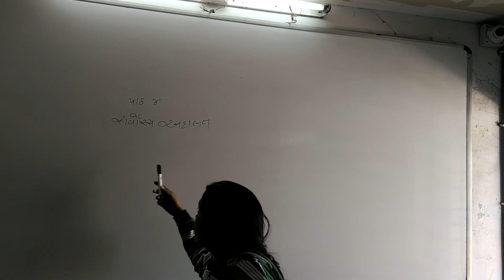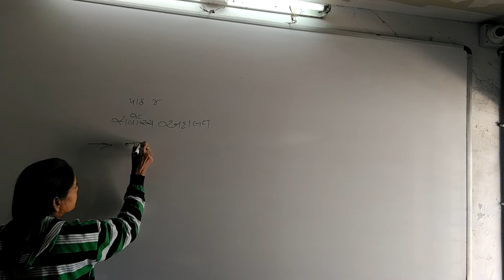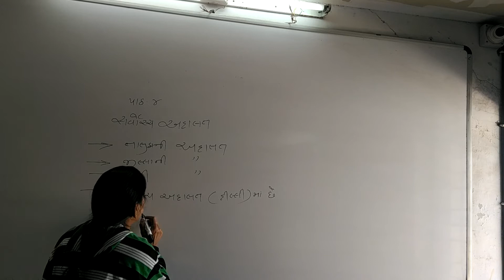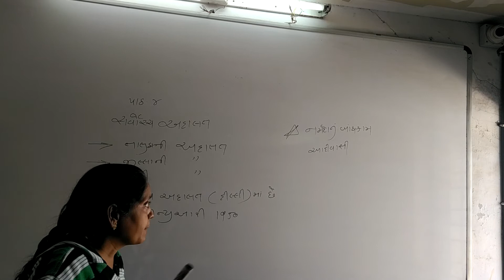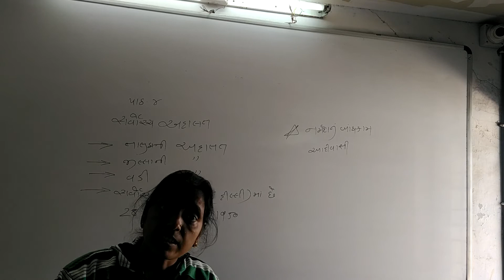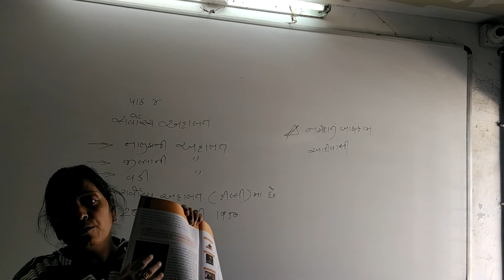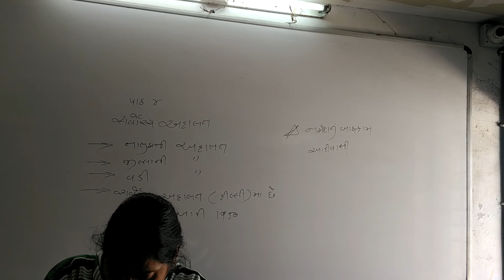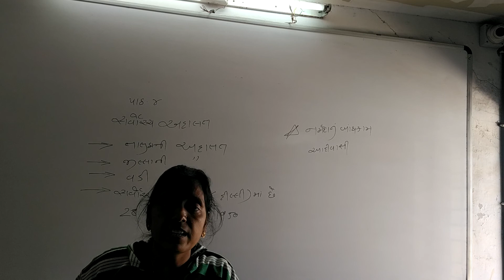sem-2 std-8 s.s cha-4